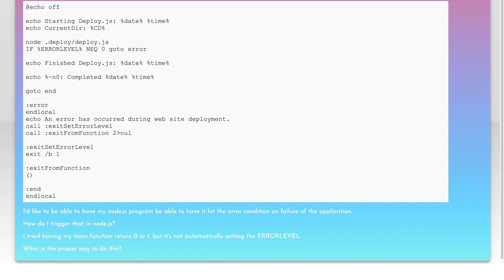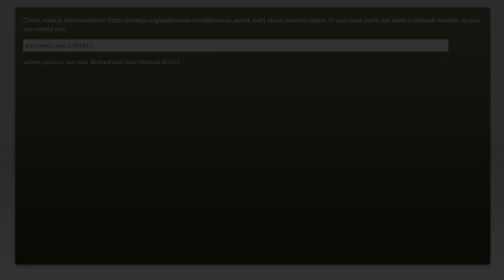Batch File Calling Node.js - How to Set ERRORLEVEL From Node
node.js: Batch File Calling Node.js - How to Set ERRORLEVEL From Node

Related to: node.js, batch-file, errorlevel